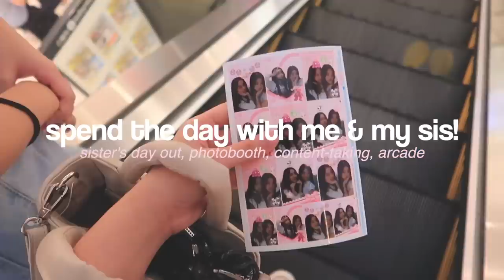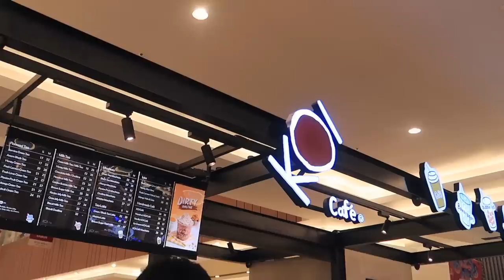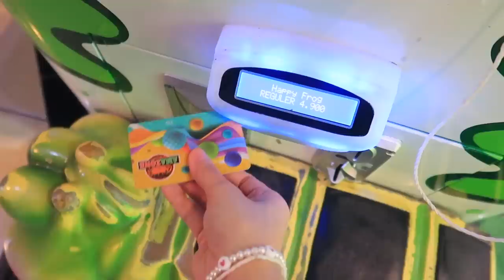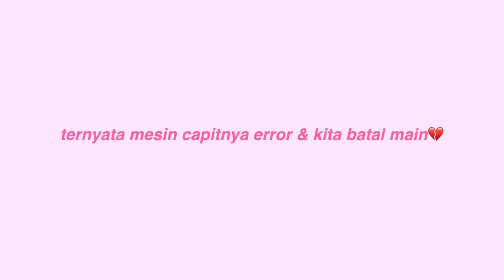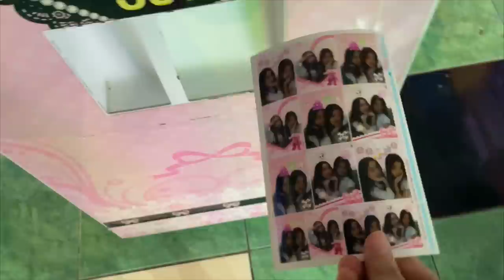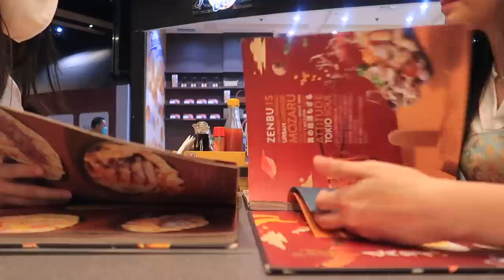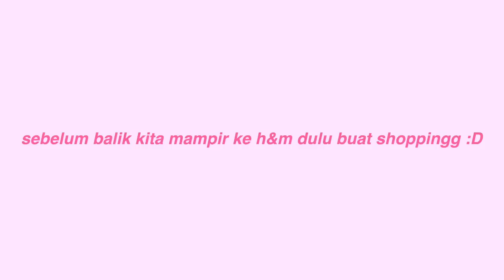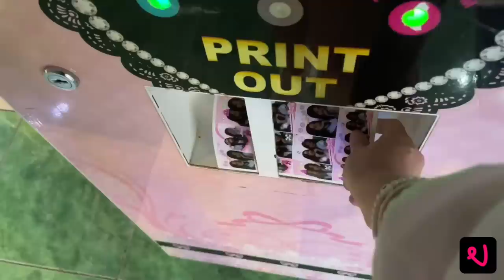SISTER'S DAY OUT! : photobooth, content-taking, arcade games!! *well spent* 👯‍♀️💗 ft.viiv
✧･ﾟ: ✧･ﾟ: :･ﾟ✧:･ﾟ✧✧･ﾟ: ✧･ﾟ: :･ﾟ✧:･ﾟ✧✧･ﾟ: ✧･ﾟ: :･ﾟ✧:･ﾟ✧
THANKU FOR WATCHING!! ✲ﾟ｡.(✿╹◡╹)ﾉ☆.｡₀:*ﾟ✲ﾟ*:₀｡

Hastag : Vibe Automatic Video Editing

faq :
~ ♡ camera : canon g7x mark ii & iPhone 12 Pro
~ ♡ editing apps : Final Cut Pro X & VN Editor
~ ♡ thumbnail : adobe photoshop, picsart